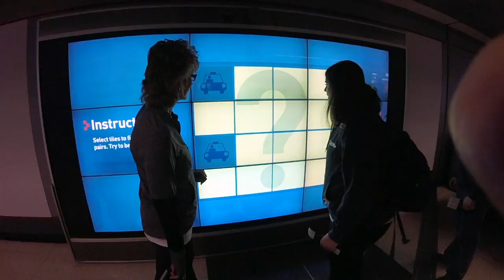Jamaica 2017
Vacation March 2017